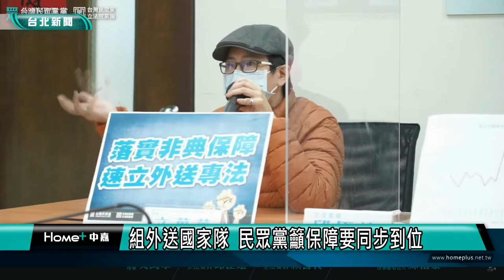外送國家隊|民眾黨|組外送國家隊 民眾黨籲保障要同步到位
國內疫情持升溫，不管居家檢疫、居家隔離還是居家照護，日常飲食常仰賴外送服務，也使外送員面臨高度染疫風險，民眾黨團召開記者會，呼籲政府落實外送國家隊配套，加強從業員防疫保障。